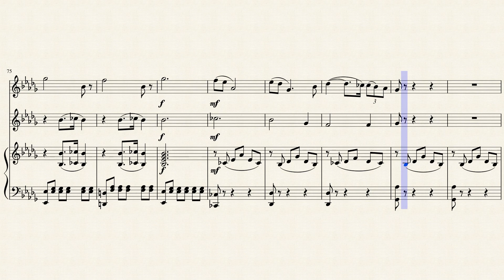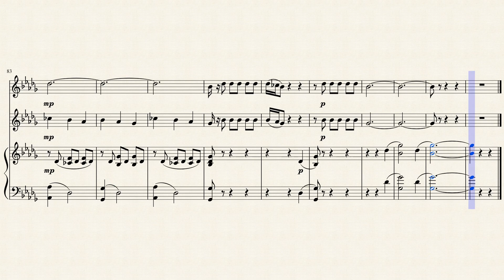See The Pale Moon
Fabio Campana (14 January 1819 – 2 February 1882) was an Italian composer, opera director, conductor, and singing teacher who composed eight operas which premiered between 1838 and 1869. He was born in Livorno, the city where his first two operas premiered, but in the early 1850s he settled in London. There he opened a famous singing school, conducted concerts, and continued his reputation as a prolific and popular composer of art songs and concert arias. His last opera, Esmeralda, premiered in Saint Petersburg in 1869, followed by London performances in 1870 with Adelina Patti in the title role. Campana died in London at the age of 63. Although his operas are no longer performed, his art songs can be heard on several modern recordings.